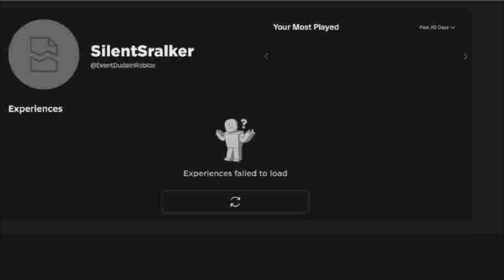I just wanna play my Roblox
guys I'm not sure but I think he just wants to play his roblox

original meme (it's just too funny for me I couldn't pass down the ability to make something similar)

oh, and yeah, an upload after a month of doing nothing 🔥

Editing Software: DaVinci Resolve 18.1 Studio